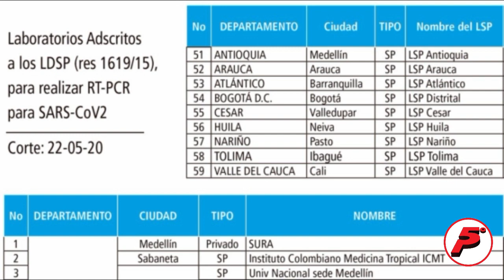Arranca campaña contra el coronavirus en la comuna cuatro de Valledupar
El Esmad  emprendió  el lavado de calles en la Ciudadela 450 Años.

En otras noticias:
Prueba biológica molecular  es la única válida para detectar coronavirus.

Un niño de 11 años perdió la vida al caer de un caballo en Chiriguaná, Cesar.